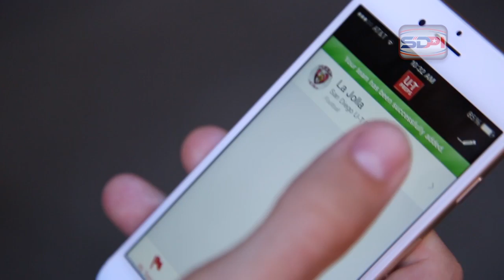5 Questions Jack Barone